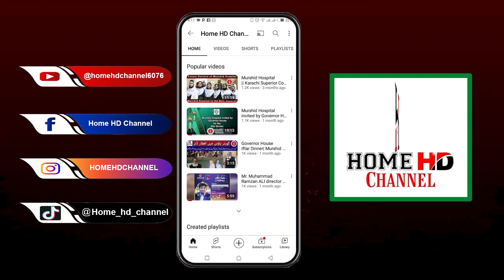Maweshi Mandi 2023: Unmatched Security Measures Ghazi Ali Media Cell | Hosted by Dr. Kashif Malik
Welcome to the extraordinary Maweshi Mandi 2023, where unmatched security measures ensure a safe and secure environment for all! Join us as Dr. Kashif Malik, our esteemed host, highlights the remarkable efforts of Ghazi Ali Media Cell in ensuring the highest level of security at this grand event.

In this special episode, we will explore the extensive security arrangements put in place to safeguard the Maweshi Mandi. Dr. Kashif Malik will provide insights into the comprehensive security protocols, surveillance systems, and expert personnel deployed by Ghazi Ali Media Cell to ensure the safety of attendees, livestock, and valuable assets.